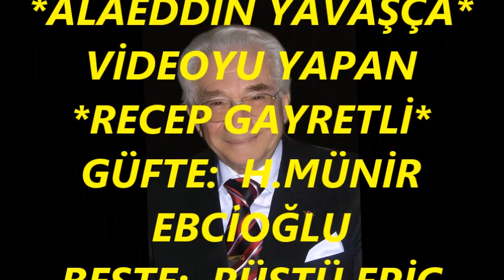Alâeddin YAVAŞÇA-Yaslansa Başım Göğsüne Hasret Yine Dinmez (HÜSEYNİ)R.G.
SOLİST:
*ALÂEDDİN YAVAŞÇA*
VİDEOYU YAPAN
*RECEP GAYRETLİ*
GÜFTE:  H.MÜNİR EBCİOĞLU
BESTE:  RÜŞTÜ ERİÇ
USUL:  DÜYEK
MAKAM:  HÜSEYNİ
Yaslansa Başım Göğsüne Hasret Yine Dinmez
Bir Şüphe Girer Kalbime Ömrümce Silinmez
Gönlüm Yaşıyan Bir Başka Hayalin Zevkiyle
Ölsem De Senin Uğruna Billahi Bilinmez.